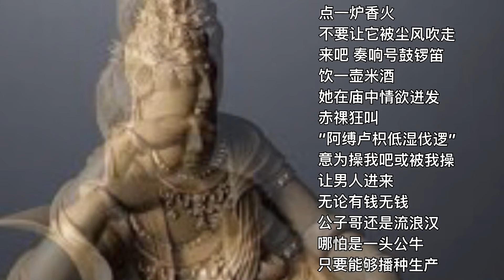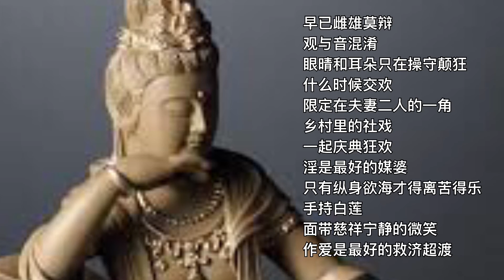中国我说668 观音与淫婆